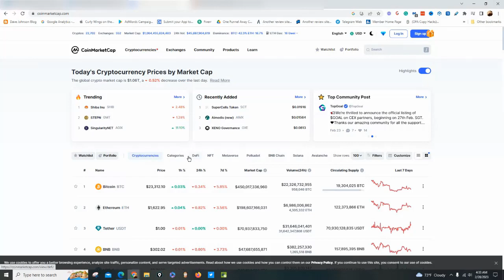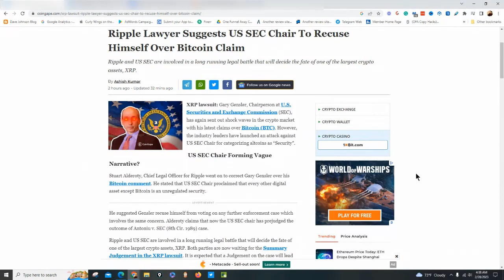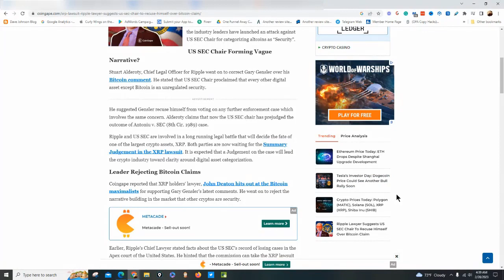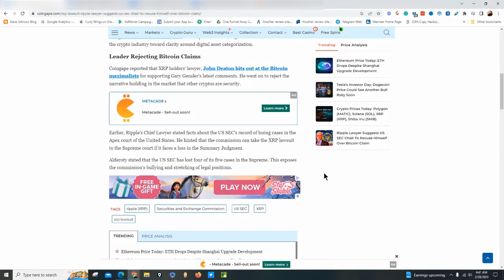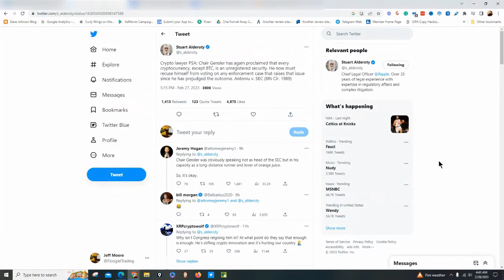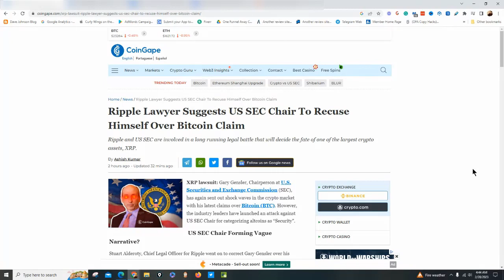Ripple Lawyer Suggests US SEC Chair To Recuse Himself Over Bitcoin Claim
More twists and turns are being recorded in the high-profile case between Ripple and the Securities Exchange Commission (SEC), as the lawsuit between Ripple and the SEC drags on, many speculators are starting to think that the case may end up going all the way up to the Supreme Court.

In another story, XRP lawsuit: Gary Gensler, Chairperson at U.S. Securities and Exchange Commission (SEC), has again sent out shock waves in the crypto market with his latest claims over Bitcoin (BTC). However, the industry leaders have launched an attack against US SEC Chair for categorizing altcoins as “Security”.

🔥 ANNOUNCEMENT: I just launched Trade Moore Daily to help make 2023 your best trading year ever. These are quick trading tips (less than 30 seconds) every day, delivered to your inbox for the next 90 days. It is completely free to register.. TradeMoore Daily: 90 Days of FREE Trading Tips to jumpstart your 2023

👉 𝐅𝐑𝐄𝐄 𝐎𝐩𝐭𝐢𝐨𝐧𝐬 𝟏𝟎𝟏 𝐂𝐎𝐔𝐑𝐒𝐄 PLUS a copy of my NEW book, Trading Part-Time, (by Jeff Moore) for FREE